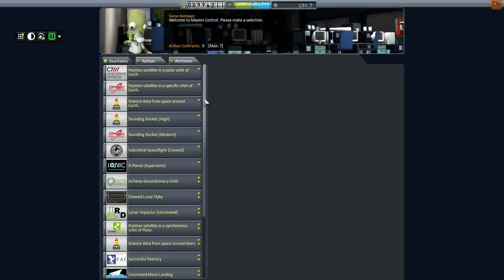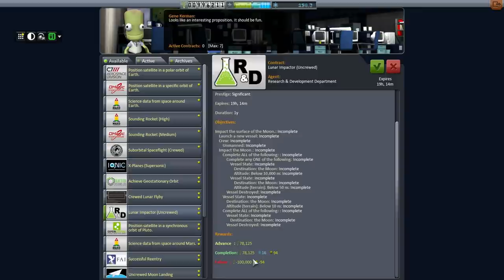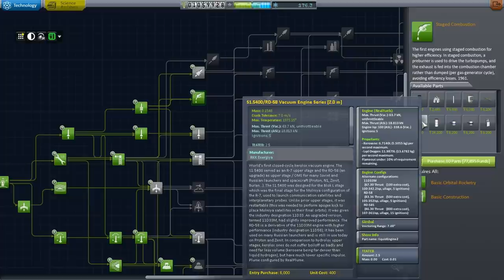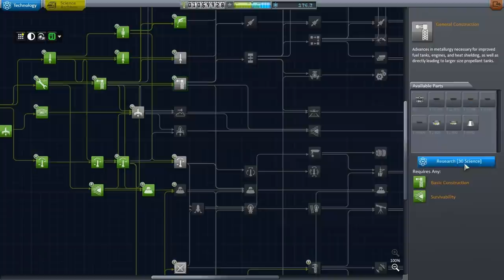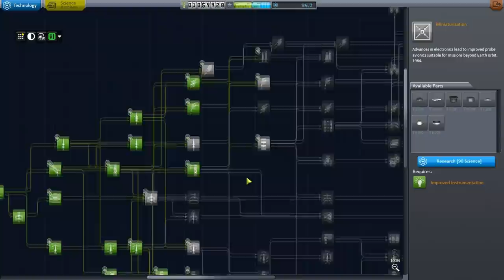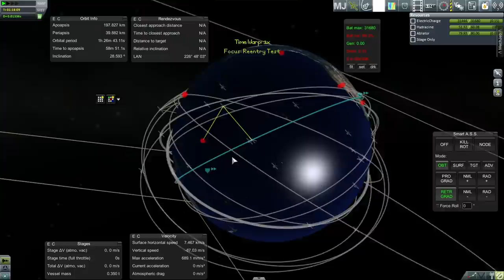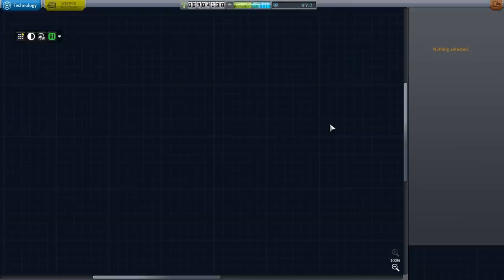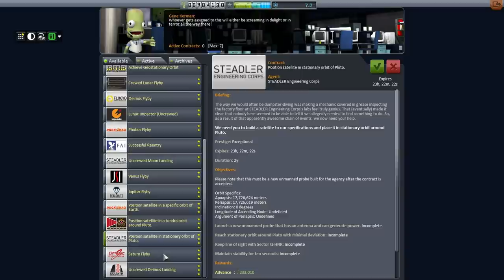Realism Overhaul in KSP 1.0.4 - 19 - Bringing Stuff Back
I try out a newly unlocked heatshield to bring a probe back from orbit and also build the vehicle that will launch our first kerbal to orbit.